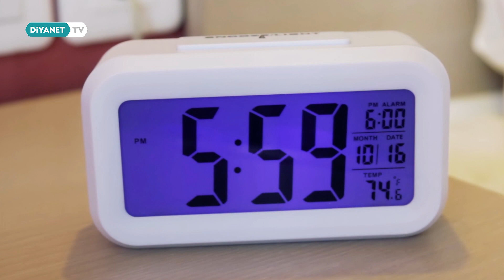Karademlik - 53. Bölüm Fragmanı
🌳 Gezi programlarına farklı bir soluk getiren Karademlik, bu hafta Kırşehir'in doğal zenginliklerini ve güzelliklerini ekrana getiriyor.

'Karademlik' cuma saat 19.00'da DiyanetTV'de. 📺